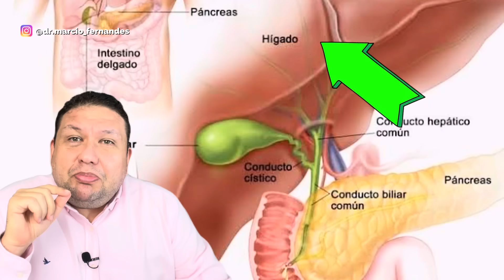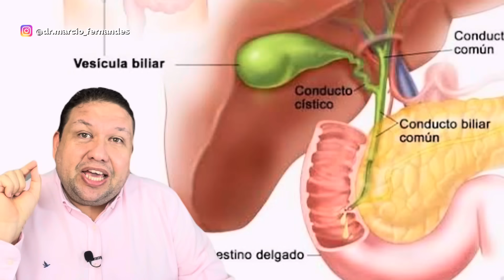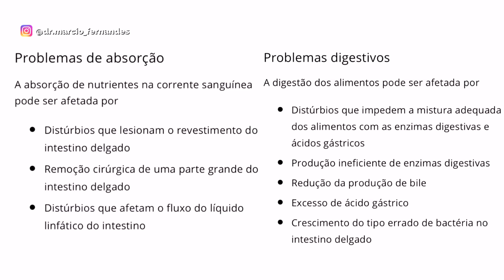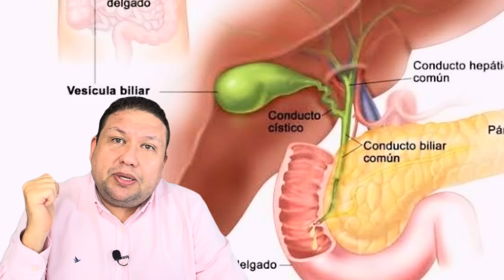TODO mundo tem que tomar vitaminas após CIRURGIA DE PEDRA NA VESÍCULA?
Não, não é todo mundo que precisa tomar vitaminas após a cirurgia de pedra na vesícula (colelitiase). Na realidade a cirurgia de pedra na vesícula nem é considerada uma causa para má absorção intestinal.

Nesse vídeo vamos chamar da absorção das vitaminas lipossolúveis e se há relação entre a absorção das vitaminas lipossolúvel após a retirada da vesícula biliar (Colecistectomia).

A absorção das vitaminas lipossolúveis é realizada através da absorção das gorduras e para isso a bile é muito importante, é vital.

Só que mesmo após a cirurgia de pedra na vesícula, a bile continua sendo produzida pelo fígado, então continua tendo bile e consequentemente absorção de vitaminas lipossolúvel assim como de gordura.

Em casos mais raros, o paciente pode sim ter uma má absorção intestinal de vitaminas devido a cirurgia de pedra na vesícula pelo fato fato da secreção continua de bile gerar uma irritação intestinal e assim produzir diarreia, colorreia, e assim gerar o déficit de vitaminas, o que é raro.

Então para os pacientes que tem pedra na vesícula e tem indução de cirurgia de pedra na vesícula (Colecistectomia aberta ou Colecistectomia videolaparoscópica) não vai precisar fazer uso de vitaminas lipossoluveis na imensa maioria dos casos.